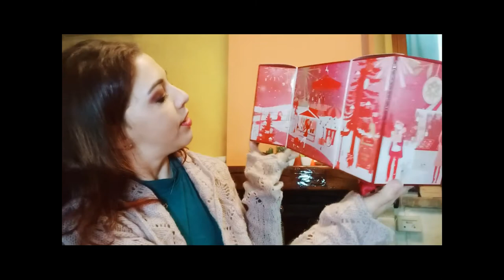Apriamo Insieme il CALENDARIO DELL' AVVENTO DOUGLAS LOVELY MAKEUP 2021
Nel video di oggi apriamo insieme '